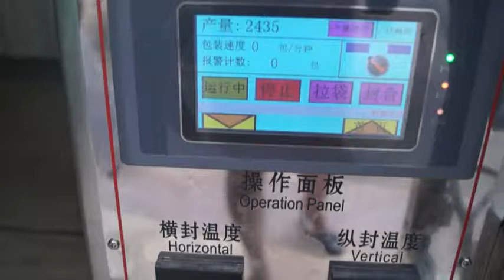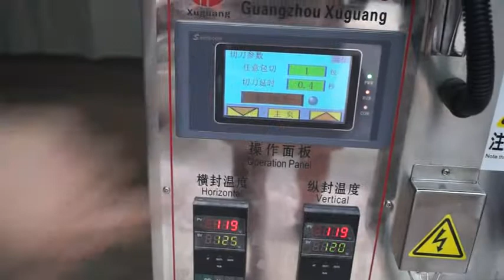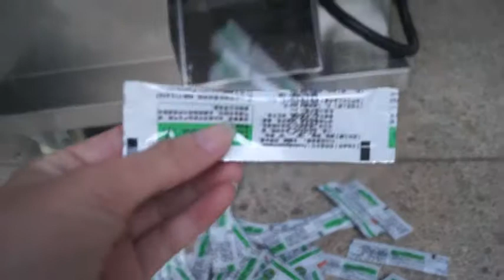DXD-50KZ， Granule Packing Machine 全自动颗粒边封包装机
Address: No.2 South Yacang Road, Yayao Town, Huadu District, Guangzhou City, China, Zip Code 510800